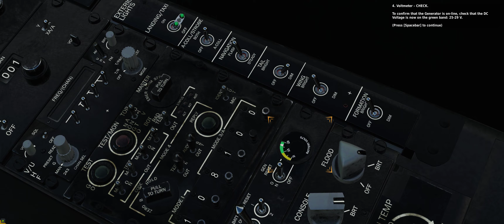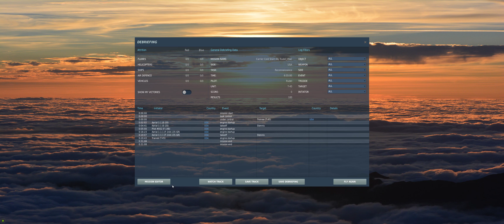T-45C - Training - M01 Carrier Cold Start (full)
How could I spent almost 30 minutes on a Cold Start? .. my only excuse is that I was also trying to bring some background information onto each step of the Procedure, so that hopefully the new pilot can understand better why the Checklist is the way it is and have a better grasp of what a real pilot has to go through before he is able to taxi on this aircraft :)